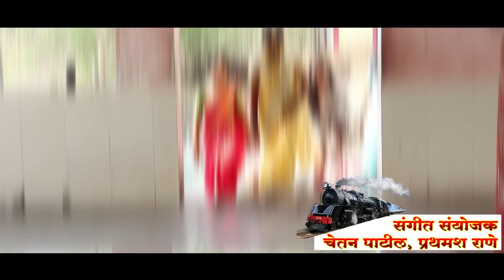कर्जत कल्याण लोकल गारी/SINGAR-SONALI BHOIR /HIT DHVALA/DISHANT KADAV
गायक -:  सोनाली भोईर
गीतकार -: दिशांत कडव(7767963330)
संगीत संयोजक-: चेतन पाटील प्रथमेश राणे
छायांकन :- सचिन भागित, रोणित म्हात्रे(डिजीटल प्रोडक्शन)
बॅनर -: भास्कर ठोंबरे.
विशेष आभार-: भास्कर ठोंबरे, रोणीत म्हात्रे, जीवन डायरे रितेश कडव मंगेश डायरे, मंदार डायरे

🙏😍तुम्हाला तुमचा व्हिडिओ किंवा ऑडिओ गान बनवायचं असेल तर ७७६७९६३३३० या नंबर वर कॉल करा🔥🎶

Sonali bhoir new song